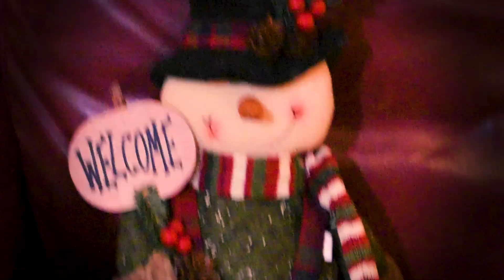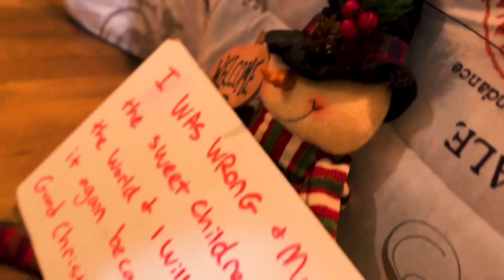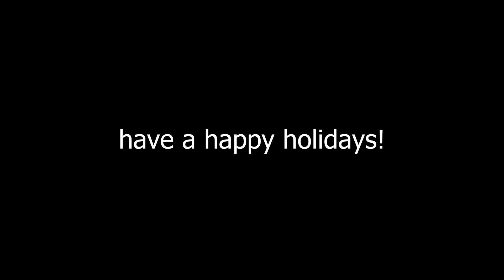12:00AM on November 1st be like 🎄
Can we get an F in the comments for my poor pumpkin head 😔👊